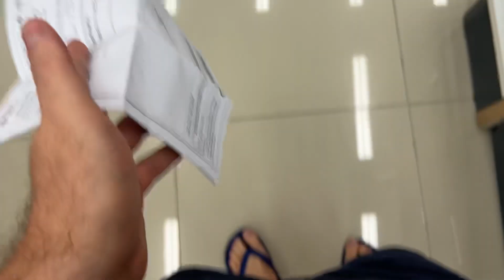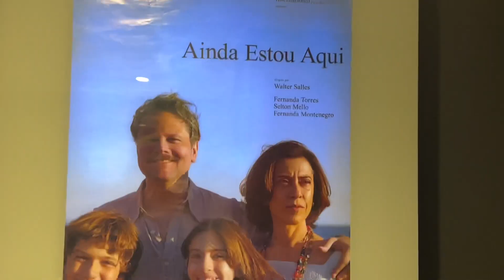VIDA ADULTA: CONTAMINADO COM HEPATITE A, AMARELÍSSIMO E TENTANDO TER ESPERANÇA…